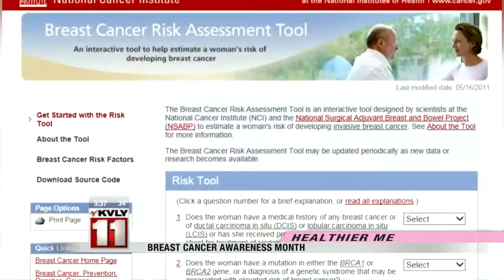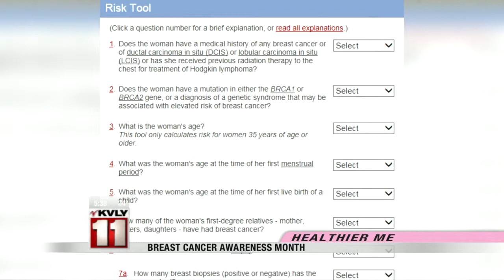Breast Cancer Awareness Month 2